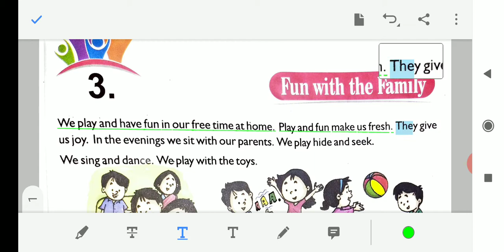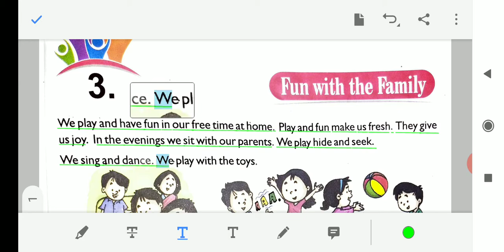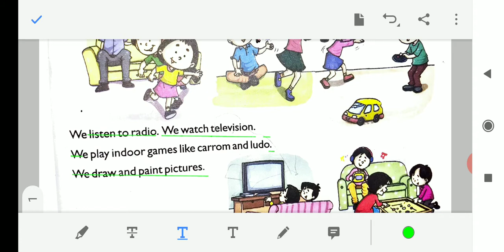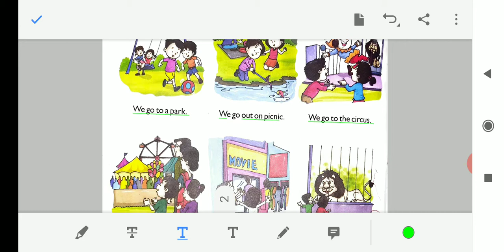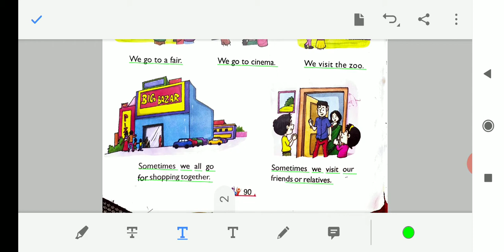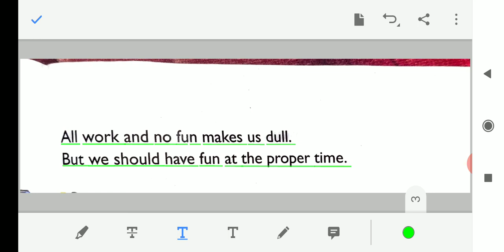Class -1, Evs (S.ST), Lesson-3,FUN WITH THE FAMILY